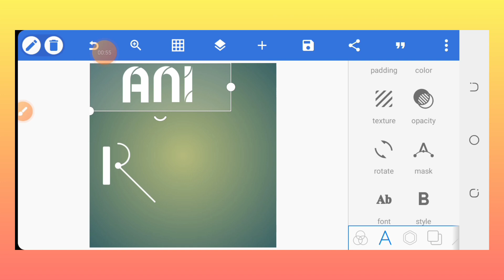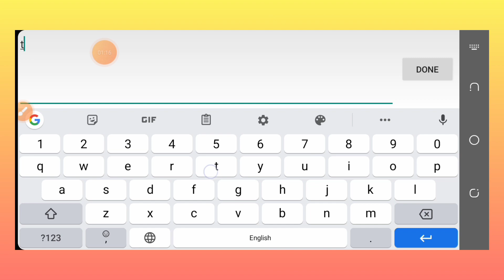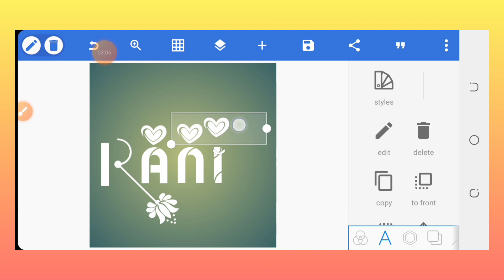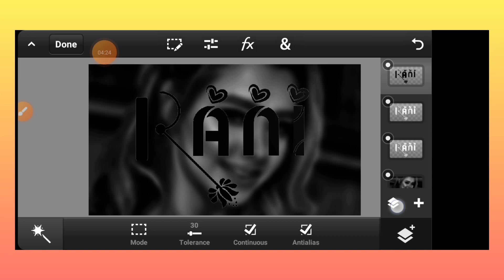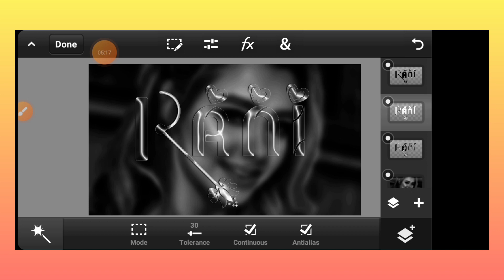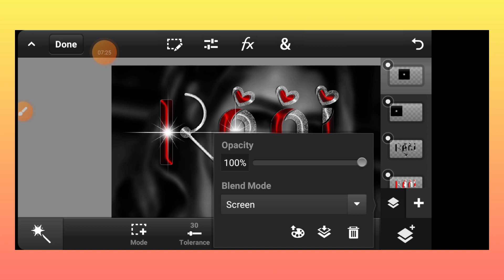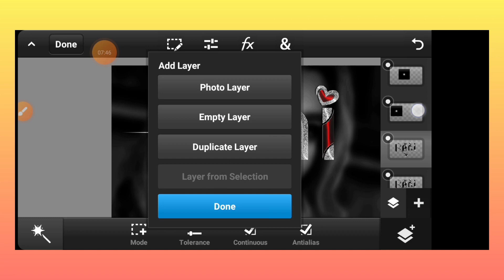How To make glass font editing in ps touch pixelLab step by step | Zarraq Creation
Instgram.